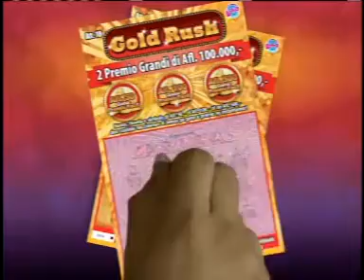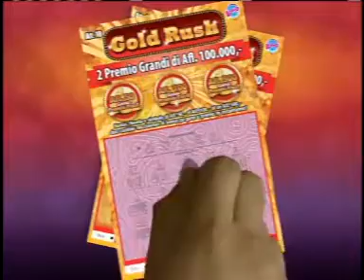LOTTTO MERDIA 9 FEBRUARY 2016